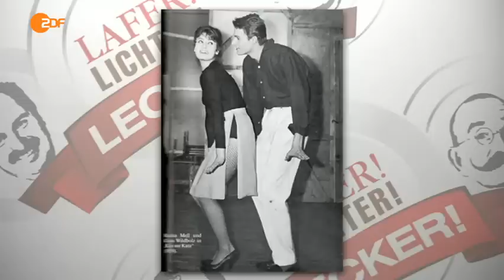Lafer!Lichter!Lecker! mit Christine Theiss und Klaus Wildbolz - vom 28.03.2015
Christine Theiss (Person)